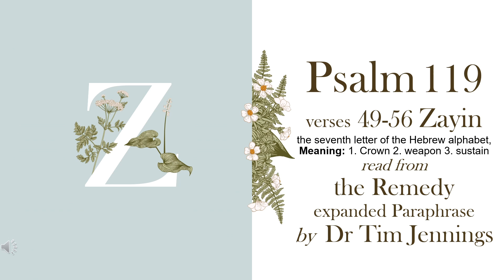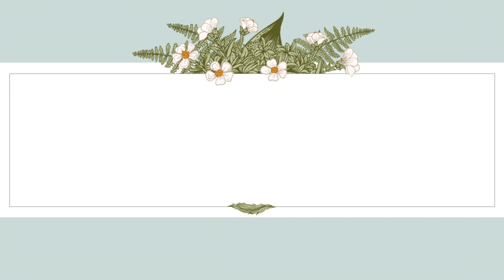Psalm 119 verses 49-56 Zayin the Remedy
How does a believer in Jesus Christ relate to Psalm 119?
I first read other versions, then read Psalm 119 from Dr Tim Jennings (expanded Paraphrase) the Remedy, and all falls into place when we see these words from a Design-Law-perspective

The words are equally valid to the believer in grace, as to those who lived "under the Law". Then, the Law of GOD acted as a schoolmaster (Galatians 3:24-25 "24 Wherefore the law was our schoolmaster to bring us unto Christ, that we might be justified by faith. 25 But after that faith is come, we are no longer under a schoolmaster.") to lead the Hebrews to Christ. To us who have been "saved by grace" this same Law (educational though not binding) can help us attain Sanctification, having already attained Justification by faith.

49 ז Zayin
Remember your promise to me, your servant,
for you are my only hope.
50 My hope in you comforts me in the midst of trouble,
for your words are living threads of life-giving energy.
51 The conceited always make fun of me,
but I will not deviate from your design for life.
52 I remember your law — the perpetual principles that govern life;
and O how they bring me comfort, my Lord.
53 Seeing the self-injury and character corruption of the wicked,
who violate your design-laws, fills me with horror and indignation.
54 My life is a song and your instructions are the melody
that directs the music of my life.
55 Each night I reflect on your character of love, O Lord,
and I treasure your methods and principles.
56 This joy is mine,
for I preserve your living-law in my heart.

Design: The seventh letter of the alef-beis is zayin. Its design is the form of a sword. The top of the zayin is the handle, and the vertical leg is the blade. Another interpretation of the zayin’s design is that it represents a crown and a scepter. The zayin thus alludes to power and authority.

Gematria: The numerical value of the letter zayin is seven. Seven repre­sents the seventh day of the week, which is Shabbos. It is the day G‑d rested. But what does this mean? If G‑d is infinite, why did He have to rest? A human, a mortal, is tired after a hard week at work, so he has to take a breather. But G‑d, the immortal Being?

The answer is that the rest is not for G‑d but for us. Since we work for six days a week and appear to be the masters of our fate, we can easily come to believe that we are the ones who have the power to determine our success. Therefore G‑d instructs, “On the seventh day you are to stop. You are to examine the world around you and understand that everything comes from Me.” Shabbos is the day to focus on the Creator of the universe.